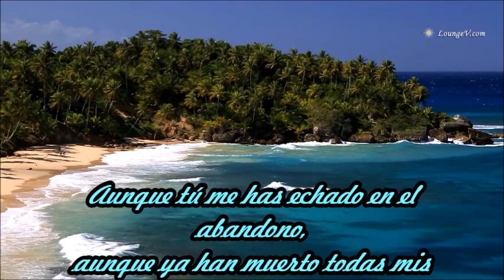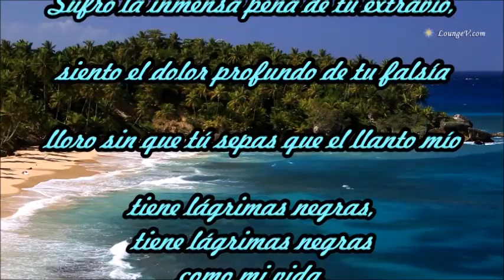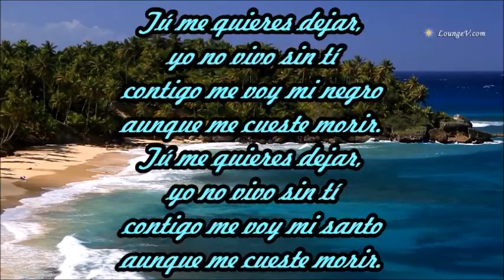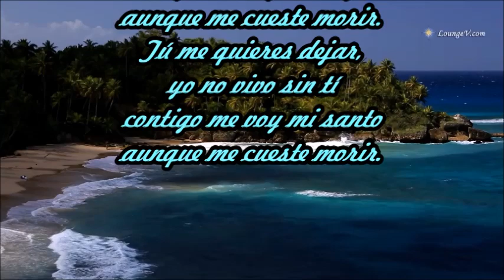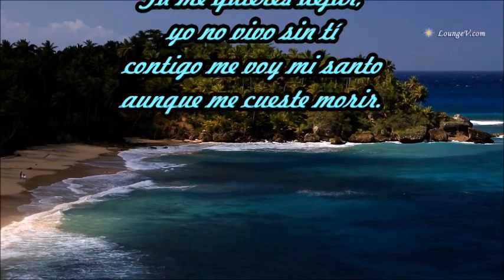LÁGRIMAS NEGRAS TOÑA LA NEGRA